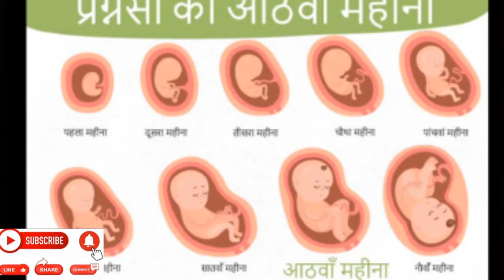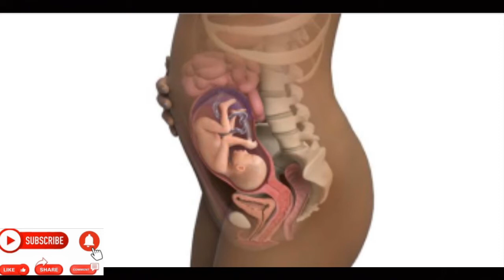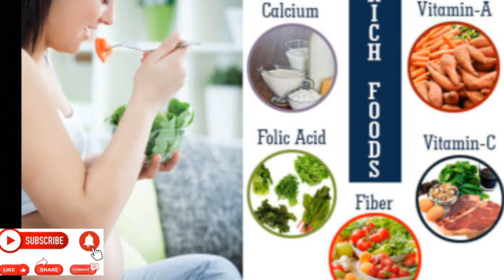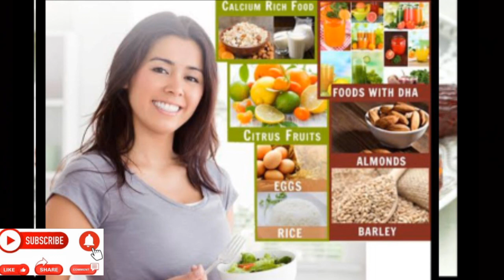प्रेग्नेंसी के 8 महीना शुरू होते ही क्या करे,क्या ना करे,//8 month pregnancy symptom,baby care, diet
Hello friends
I am sneha...Mother of two beautiful children a 5 year old daughter and 5 month old son...On this channel I make informative vdo on pregnancy and try to share my experience and my knowledge so far I have about it. So for any advice or practice plz consult your doctor first. For more vdo plz press icon for notifications.

My other online shopping vdo
Baby product
Baby cloth diapers for 0 to 2 years old

Breast pump manual

Pamper baby diapers

Baby blanket

Baby naiil cutter,nose cleaner,hair brush etc

Baby toy, nipple, milk bottle cleanser etc

Maternity belt, abdominal belt after delivery

Symptoms of pregnancy in hindi,early pregnancy symptoms, symptoms of early pregnancy in hindi, symptoms of  early week pregnancy in hindi, pregnancy tips, pregnancy ke lakshan, pregnancy ke lakshan in hindi, childbirth,mother and baby, maternity hospital,baby devlopment, infants, placenta,Woman science, amniotic sac,fetus devlopmenpregnancy, bleeding in early pregnancy,baby boy hone ke lakshan,baby girl hone ke lakshan,how to read ultrasound,how to read nt scan sonography, cervix,fhr rate of fetus,the of baby, dilated cervix, pregnant kese bane,how to conceived baby boy, pregnancy diet,food to eat in pregnancy,
My other online shopping vdo,health tip,be natural health tips,mama and baby,9 month pregnancy, anomaly ultrasound, doubled marker test,dual test,
Ghar bhaithe padhe ultrasound report ,bina doctor ke padhe,food to avoid during pregnancy,food to eat during pregnancy,how to take care new born baby,how to get pregnant, ultrasound report, pregnancy ka satwa mahina,third trimester symptoms,8month food,8month baby growth in pregnancy,8 month pregnancy test,8 mahina pregnancy kya kare kya na kare,my experience, movement of baby in 8 month